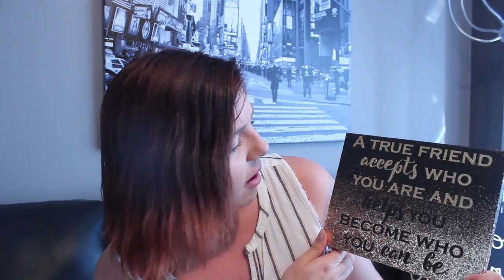WHAT I GOT FOR MY 21st BIRTHDAY! 🎉⎮Kelsey Bodnar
Sorry for the super long upload, but I wanted to show you all what I got for my birthday! Also, I'm not trying to brag about what I received. I'm so thankful to my friends and family for surprising me this year and appreciate them so so much. I was not expecting any of this whatsoever (even one gift would have been incredible for me). ANYWAYS, enjoy the video ❤️

MY STUFF:
Top: Gentlefawn